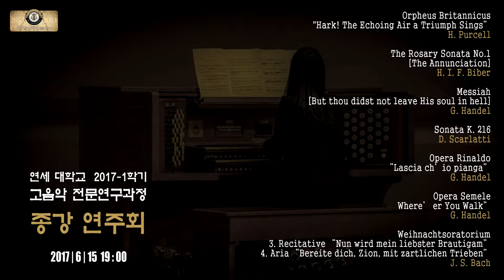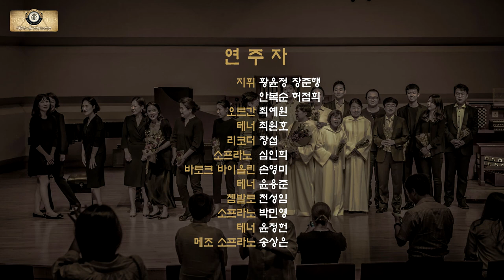2017-1학기 연세대 고음악과정 종강연주회 - Orpheus Britannicus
2017-1학기 연세대 고음악과정 종강연주회 - Orpheus Britannicus

소프라노 심인희

Orpheus Britannicus 중

Hark! The Echoing Air a Triumph Sings

H. Purcel